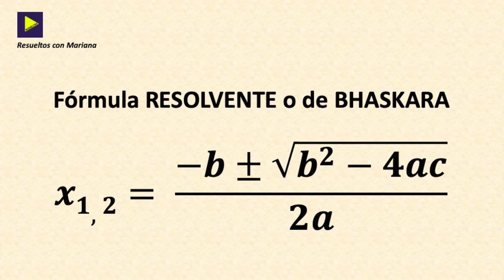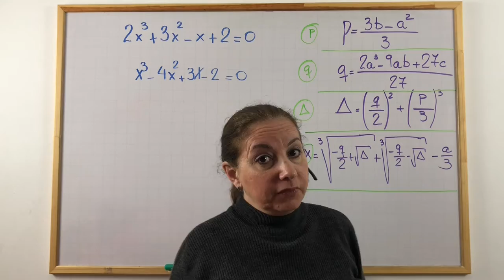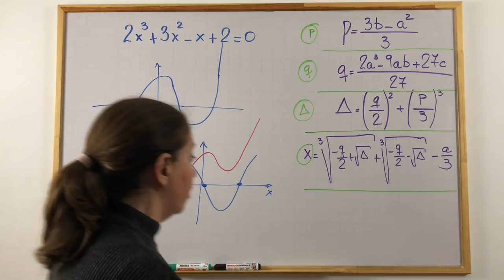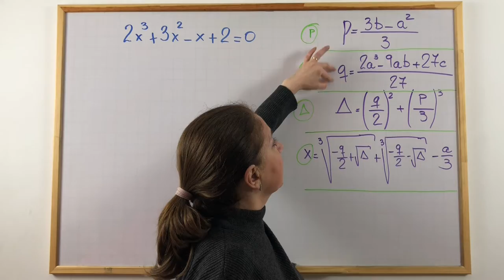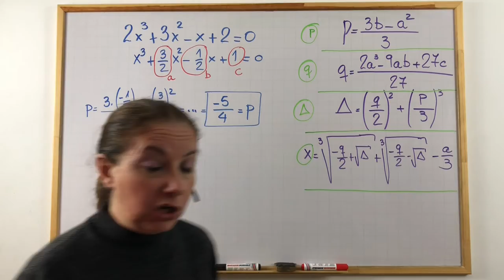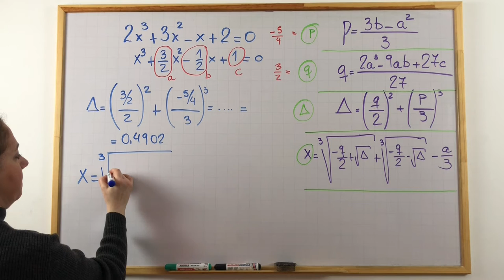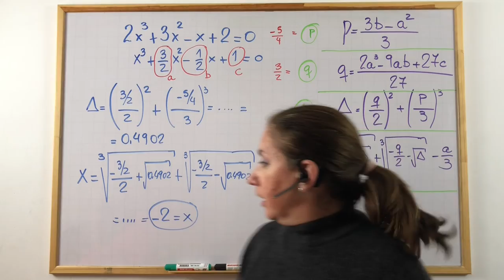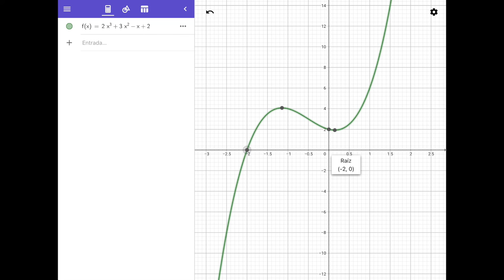Método de TARTAGLIA-CARDANO en ecuaciones CÚBICAS con COEFICIENTE PRINCIPAL es diferente a 1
El Método de Tartaglia - Cardano es un método algebráico utilizado para encontrar una de las RAÍCES REALES que posee una ecuación cúbica.

En éste tutorial les muestro como aplicar las ecuaciones cuando el COEFICIENTE PRINCIPAL es diferente a 1.

En otro video, les contaré un poquito acerca de toda la polémica que hay atrás de éste método.
0:18   Cuándo aplicamos éste método?
3:48   Fórmulas del método
4:35   Tipos de Raíces
7:07   Determinación de los Coeficientes
9:25   Cálculo de p
10:05 Cálculo de q
11:38 Cálculo el Discriminante △
12:20 Cálculo de x
13:58 Interpretación del resultado
15:20 Despedida, Me Gusta, Suscríbete 👋👍✅
16:16 Gráfico en Geogebra
🟣 Quieren contactarse conmigo...??
➣ siéntanse libres para consultarme lo que necesiten, en la parte inferior del video. Con gusto estaré dándoles soporte a medida que pueda y esté a mi alcance.

🟣 Cómo pueden ayudarme a que el canal crezca...?
➣ todo tipo de apoyo me incentiva a seguir con éste proyecto para ayudar a la mayor cantidad de estudiantes, padres, docentes.
➣ regalándome un 👍 a éste video
➣ dándole un click a la campanita 🛎 para que estén notificados cada vez que realice nuevas publicaciones.